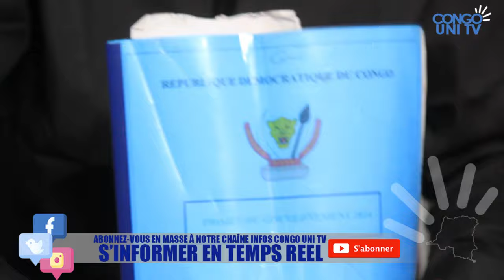URGENT L'HONORABLE NSINGI PULULU RÉAGI SUR SON INVALIDATION GUERRE DÉCLARÉ CONTRE PAPA MOLIERE